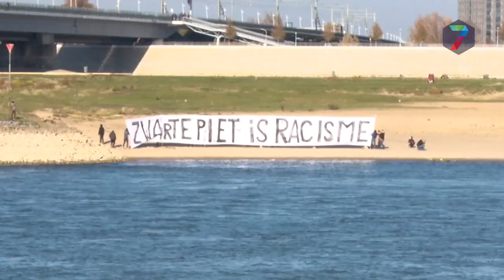Klein protest bij intocht Sinterklaas in Nijmegen